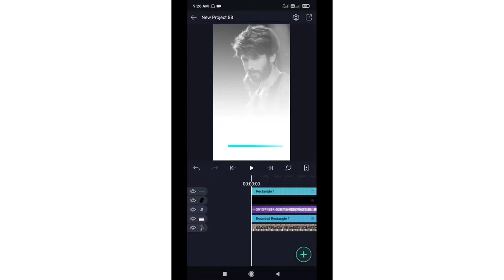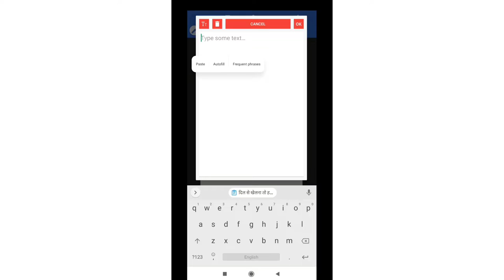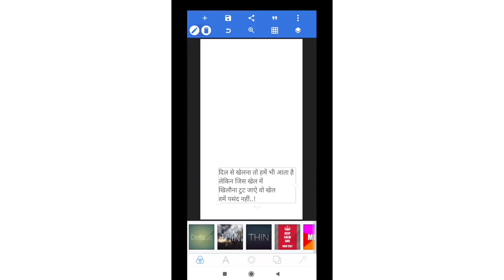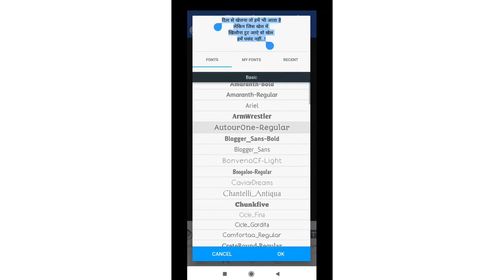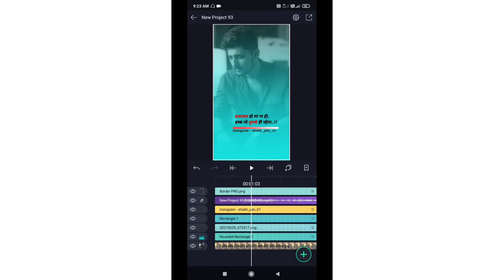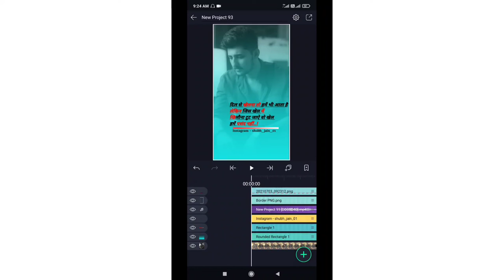Instagram reels me shayari video kaise banaye || Shayari png kaise banaye || Shayari Kaise Likhe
Hello guys is video me maine bataya hai ki aap png shayari image kaise bna sakte hai ummed hai friends is video ko dekhne ke baad aap png shayari image bna payenge